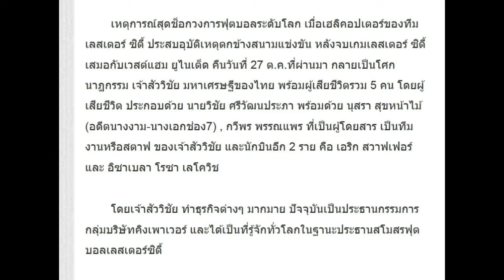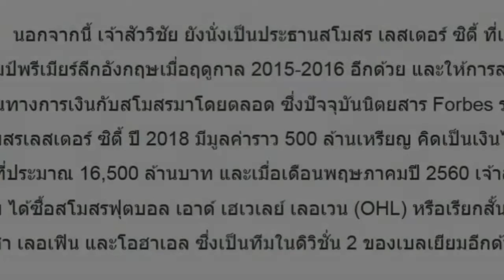เปิดขุมทรัพย์ เจ้าสัววิชัย แห่ง “คิง เพาเวอร์” ผลประกอบการแต่ละปีได้กำไรเท่าไหร่?